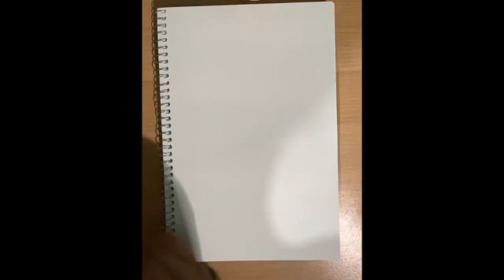flower painting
flower painting, simple and easy acrylic paintings, easy painting, painting tutorial,